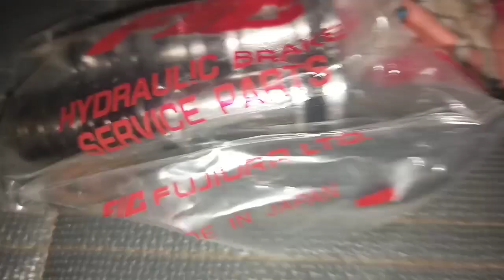# MITS L300 4D56 HOW TO REPLACE / INSTALL BRAKE MASTER REPAIR KIT TUTORIAL